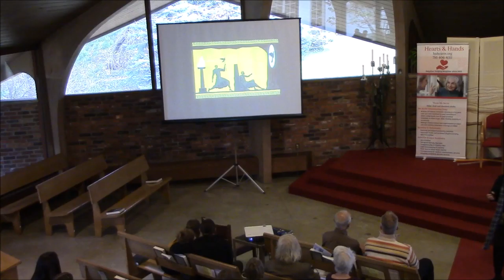11 10 19 All The World's a Stage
Not Shakespeare... Fowler! Rev. Michelle Buhite explores James Fowler’s stages of faith development and offers insights regarding our own growth, as well as a little understanding and empathy for others.